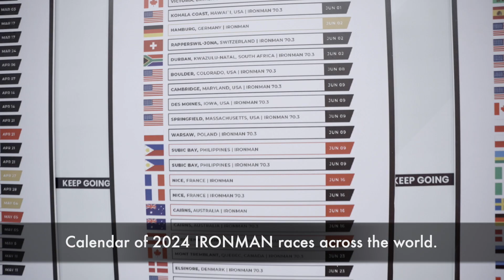IRONMAN Pavillon @ IRONMAN 70.3 Goa